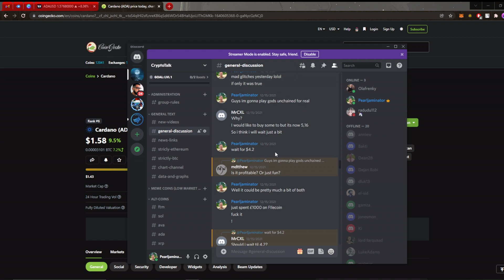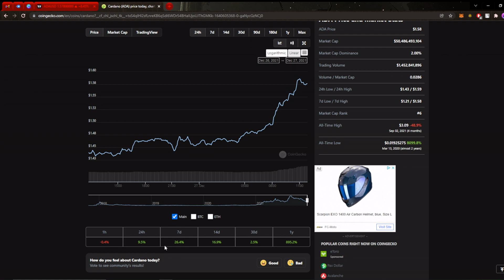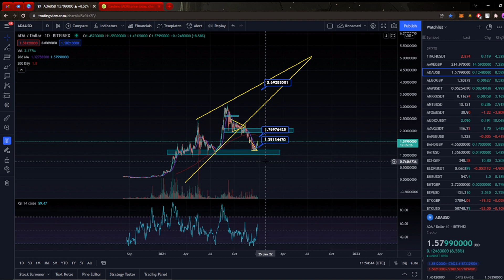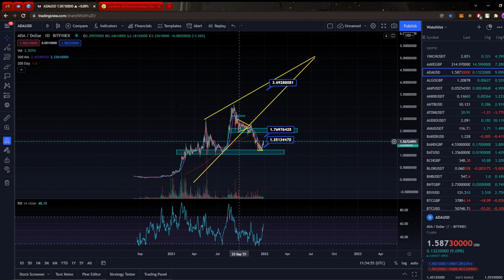CARDANO PRICE PREDICTION! HUGE BREAKOUT! ADA PRICE ANALYSIS 💎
Cardano hit our price target exponentially and exactly as we thought it would! What can happen next?

💎 Sign up to the fastest evolving crypto app and recieve $25USD

Blockchain is becoming hugely popular, cryptocurrency and blockchain is being spoken about in small cafes and pubs, and when your own mother even talks about blockchain you know it is becoming too mainstream! I just love the diversity of cryptocurrency, the NFT's, the Defi space and of course Bitcoin, Ethereum, Cardano and other blue chip tokens :) these projects in particular have huge scope for growth in the future and we still have a relatively low market capital in contrast to gold and stocks!